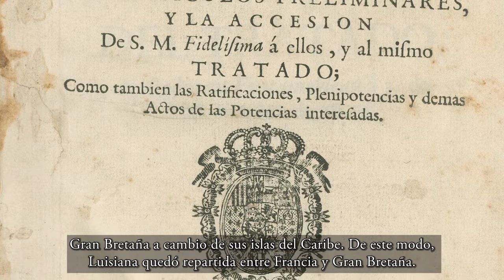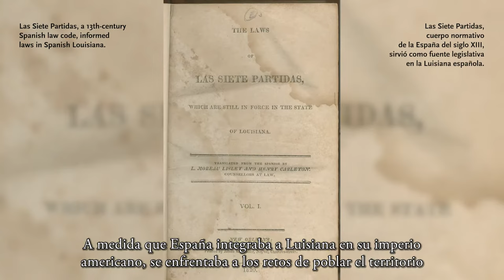How Did Louisiana Become Spanish?—Shortcuts: Spanish New Orleans and the Caribbean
In 1762 France transferred Louisiana to Spain. That transfer was the result of war, family ties, and secret pacts and treaties. In this video, we’ll explore all the factors that brought Louisiana under Spanish control.

Learn more about Louisiana’s path to becoming a Spanish colony and The Historic New Orleans Collection’s bilingual exhibition Spanish New Orleans and the Caribbean / La Nueva Orleans y el Caribe españoles

Join us for the Shortcuts gallery talks exploring this and other topics related to Spanish New Orleans. The brief talks are free and offered on Thursdays and Saturdays at 2:30 p.m. at 520 Royal Street in the French Quarter through January 21, 2023. Registration is not required.